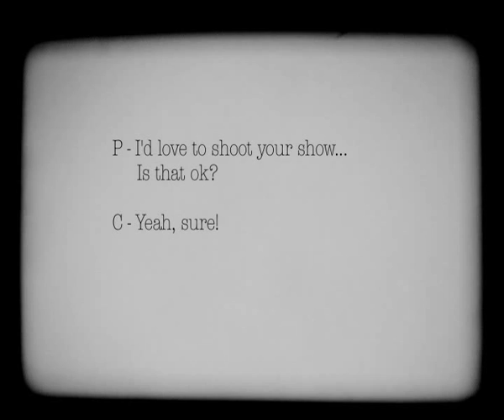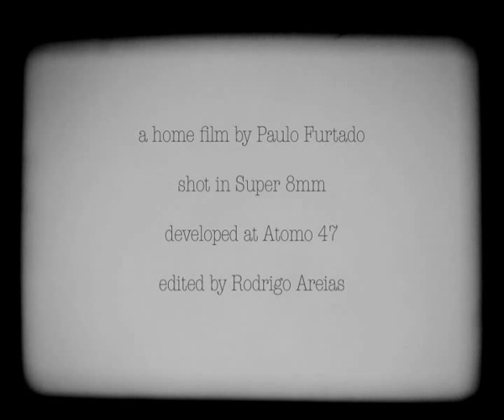Sunglasses After Dark (feat.Cais Sodré Cabaret)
From The Legendary Tigerman's 'Femina'